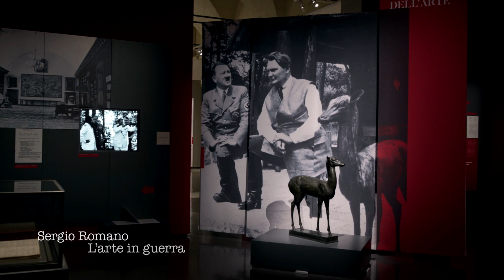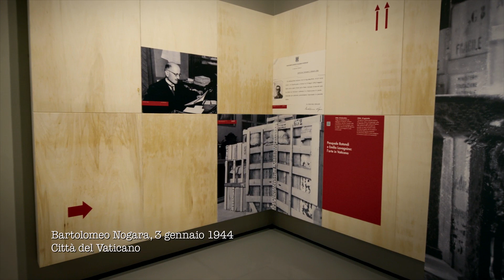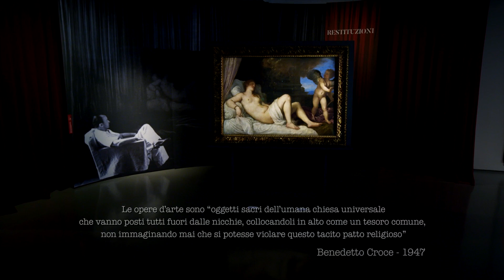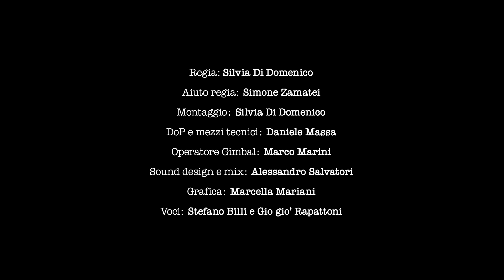ARTE LIBERATA 1937-1947. CAPOLAVORI SALVATI DALLA GUERRA.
Il documentario della mostra